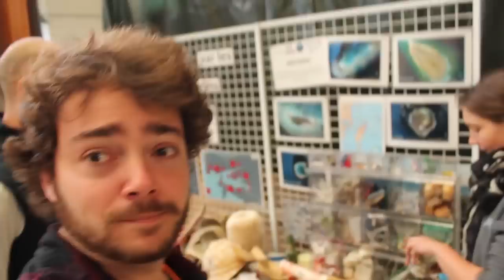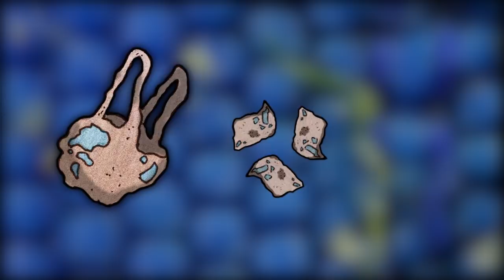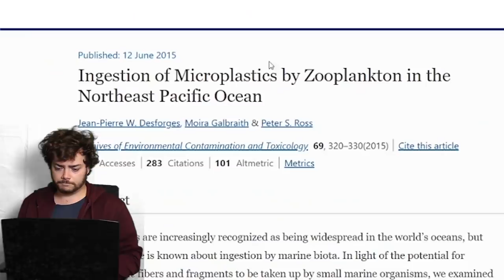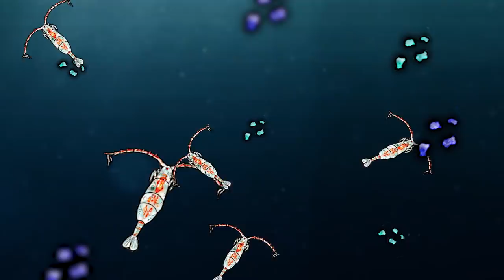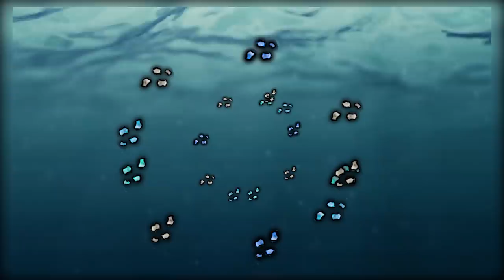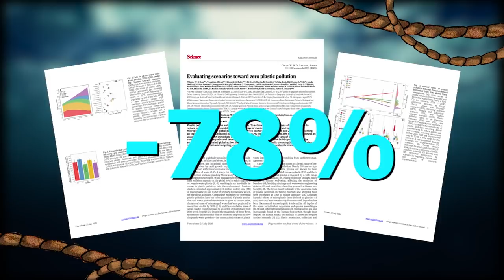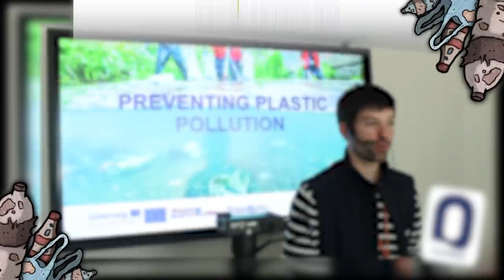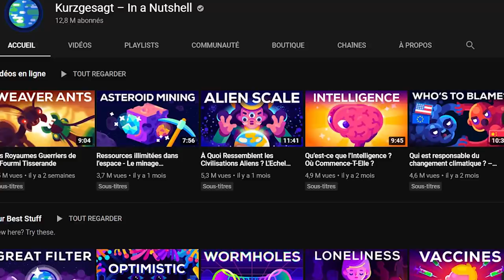Pourquoi le plastique est un problème pour les océans ? - feat Océanopolis CURIOCEAN 22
Musiques utilisées :
- TheMusicalGhost - Clockwork _Drum and Bass_
- TheMusicalGhost - Complex Code _Drum and Bass_
- TheMusicalGhost - Professor Layton and the Curious Village - Layton's Theme _Electro Swing_

Sources :
Matthew Cole, Pennie Lindeque, Claudia Halsband, Tamara S. Galloway, Microplastics as contaminants in the marine environment: A review, Marine Pollution Bulletin, Volume 62, Issue 12, 2011, Pages 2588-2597, ISSN 0025-326X,

Dawson, A.L., Kawaguchi, S., King, C.K. et al. Turning microplastics into nanoplastics through digestive fragmentation by Antarctic krill. Nat Commun 9, 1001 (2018).

Duflos, Guillaume & Dehaut, A. & Cassone, A.-L & Frère, Laura & Hermabessiere, Ludovic & Himber, Charlotte & Rinnert, Emmanuel & Riviere, Gilles & Lambert, Christophe & Soudant, Philippe & Huvet, A. & Paul-Pont, Ika. (2017). Microplastics in Seafood: Identifying a Protocol for Their Extraction and Characterization. 10.1016/B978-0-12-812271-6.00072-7.

Rachid Dris, Johnny Gasperi, Mohamed Saad, Cécile Mirande, Bruno Tassin, Synthetic fibers in atmospheric fallout: A source of microplastics in the environment?, Marine Pollution Bulletin, Volume 104, Issues 1–2, 2016, Pages 290-293, ISSN 0025-326X,

Johnny Gasperi, Stephanie L. Wright, Rachid Dris, France Collard, Corinne Mandin, Mohamed Guerrouache, Valérie Langlois, Frank J. Kelly, Bruno Tassin, Microplastics in air: Are we breathing it in?, Current Opinion in Environmental Science & Health, Volume 1, 2018, Pages 1-5, ISSN 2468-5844,

Hermabessiere L, Dehaut A, Paul-Pont I, et al. Occurrence and effects of plastic additives on marine environments and organisms: A review. Chemosphere. 2017;182:781-793. doi:10.1016/j.chemosphere.2017.05.096

Jâms, I.B., Windsor, F.M., Poudevigne-Durance, T. et al. Estimating the size distribution of plastics ingested by animals. Nat Commun 11, 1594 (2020).

Jerry T. Mitchell & Danielle Hance (2014) Map Skills, Ocean Currents, Pollution, and … A Rubber Duck?, The Geography Teacher, 11:3, 108-115, DOI: 10.1080/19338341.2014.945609

Le Bihanic, F., Clérandeau, C., Cormier, B., Crebassa, J.-C., Keiter, S., Beiras, R., … Cachot, J. (2020). Organic contaminants sorbed to microplastics affect marine medaka fish early life stages development. Marine Pollution Bulletin, 154. Published.

M.A. Nadal, C. Alomar, S. Deudero, High levels of microplastic ingestion by the semipelagic fish bogue Boops boops (L.) around the Balearic Islands, Environmental Pollution, Volume 214, 2016, Pages 517-523, ISSN 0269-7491,

Rios*, L. M., Jones, P. R., Moore, C., & Narayan, U. V. (2010). Quantitation of persistent organic pollutants adsorbed on plastic debris from the Northern Pacific Gyre’s “eastern garbage patch.” Journal of Environmental Monitoring, 12(12), 2226. doi:10.1039/c0em00239a

Darena Schymanski, Christophe Goldbeck, Hans-Ulrich Humpf, Peter Fürst, Analysis of microplastics in water by micro-Raman spectroscopy: Release of plastic particles from different packaging into mineral water, Water Research, Volume 129, 2018, Pages 154-162, ISSN 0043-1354,

Sussarellu R, Suquet M, Thomas Y, et al. Oyster reproduction is affected by exposure to polystyrene microplastics. Proc Natl Acad Sci U S A. 2016;113(9):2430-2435. doi:10.1073/pnas.1519019113

Teal, J.M., Howarth, R.W. Oil spill studies: A review of ecological effects. Environmental Management 8, 27–43 (1984).

Bretagne: On sait enfin pourquoi des téléphones Garfield s’échouent depuis 30 ans sur des plages - 20min

Pollution : "On commence à voir des photos de masques dans la mer", dit une ONG

Pollution liée à la Covid-19 : les masques jetés à la mer